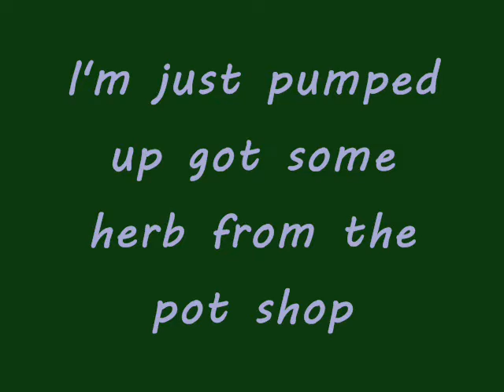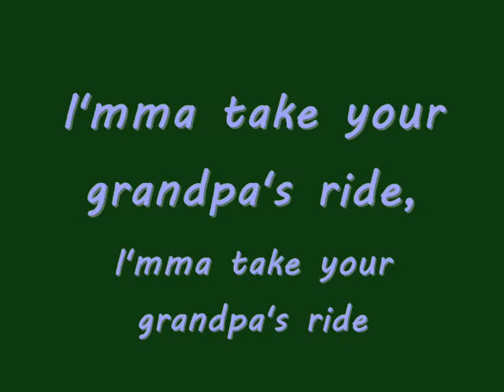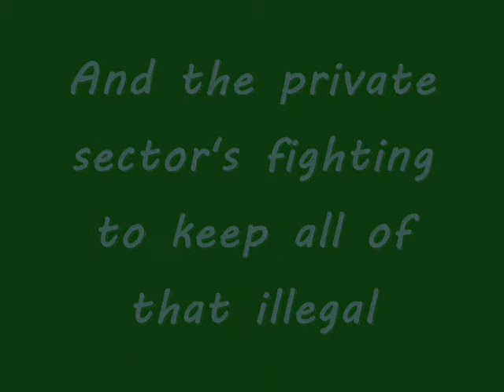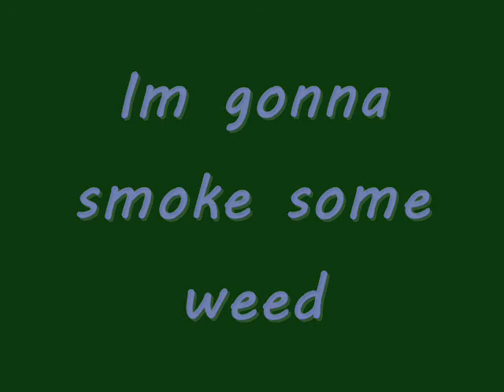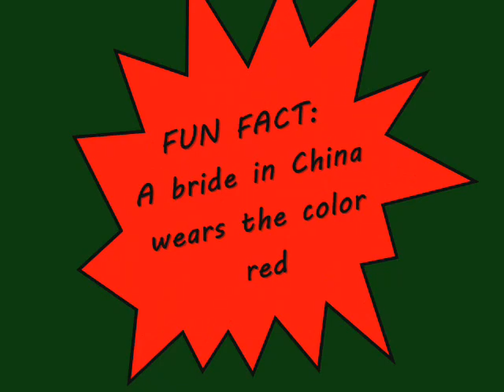Pot Shop Lyrics and Photos - Steve Berke Parody of Thrift Shop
Steve Berke's AWESOME parody of Macklemore's Thrift Shop.